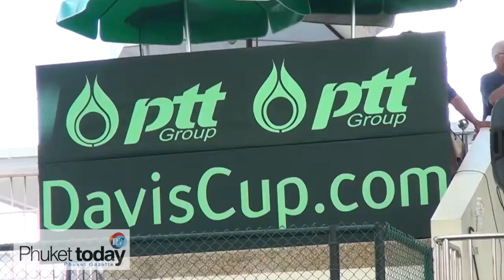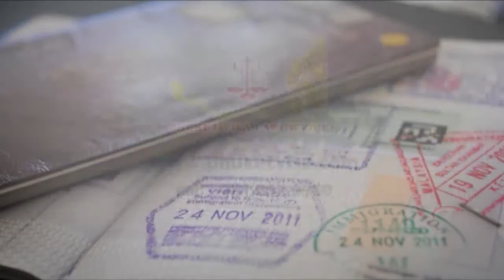Talking sports at TSLC with MG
Three months in to his tenure as CEO of Thanyapura, Australian sports entrepreneur Michael Gilliam talks about his plans for the future of the integrated sports complex.